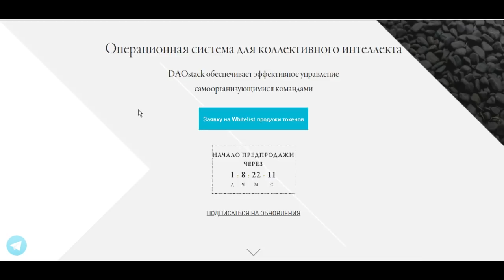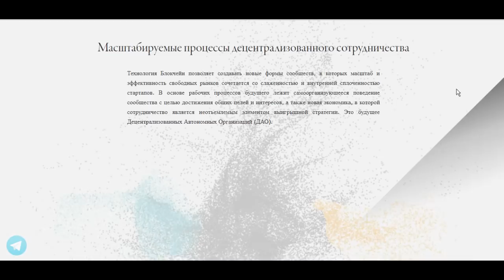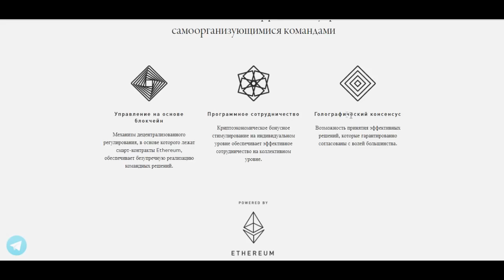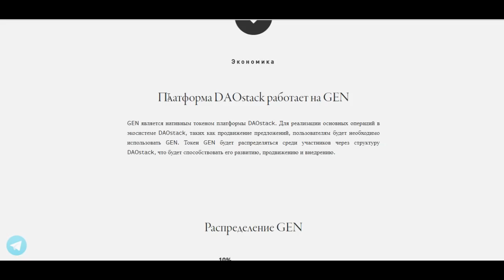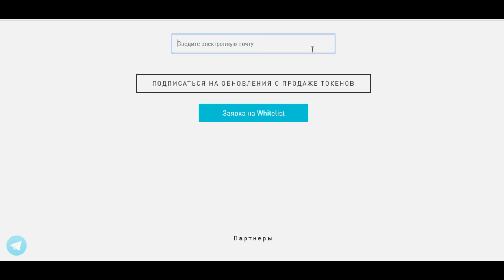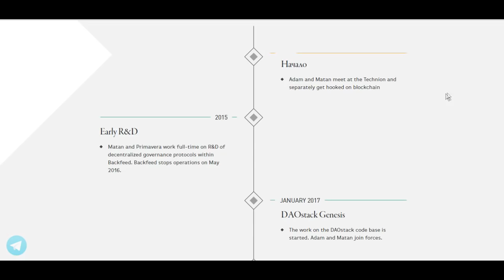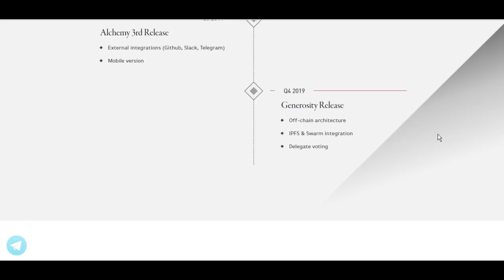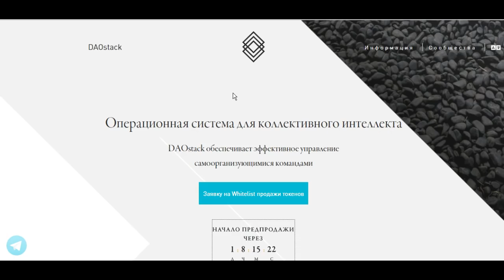Daostack - Операционная система для децентрализованных автономных организаций, обзор соц. сетей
DAOstack обеспечивает эффективное управление самоорганизующимися командами.
My login bitcointalk: poketis22
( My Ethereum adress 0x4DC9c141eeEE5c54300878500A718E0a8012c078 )